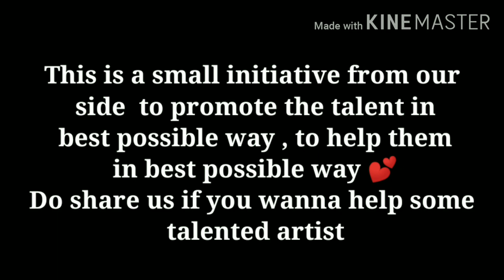My life is going on( Guitar Cover) | Money Hiest || PLATFORM FOR TALENT ARTISTS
Artist Name- Rohan

If you're a Dancer, Singer, Musician, Poet, Shayar, Painter,Beatboxer,Rapper or any form of talent you have,Then we will surely try to help you as much as possible
This is a small initiative from our side to promote the talent in best possible way ,to help them in best possible way 💕
Do share us if you wanna help some talented artist☺️
Follow us on other social platform:

Song My Life Is Going On

Artist Cecilia Krull

Licensed to YouTube byUNIAO BRASILEIRA DE EDITORAS DE

Youtube by MUSICA - UBEM, Abramus Digital, ASCAP, Reel Muzik Werks, LLC, Muserk Rights Management, LatinAutor, and 3 music rights societies